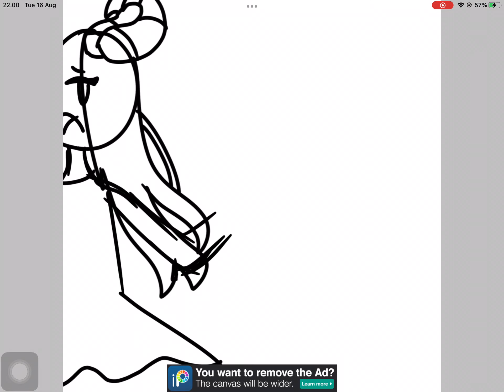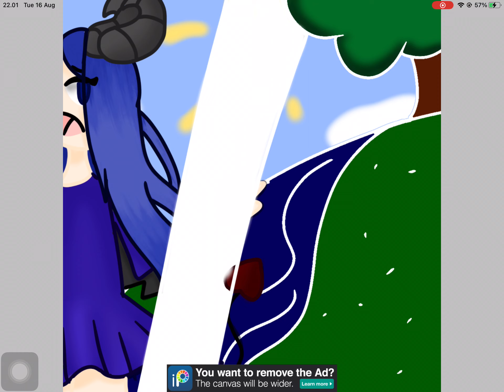Me drawing demon girl next to water 2.0